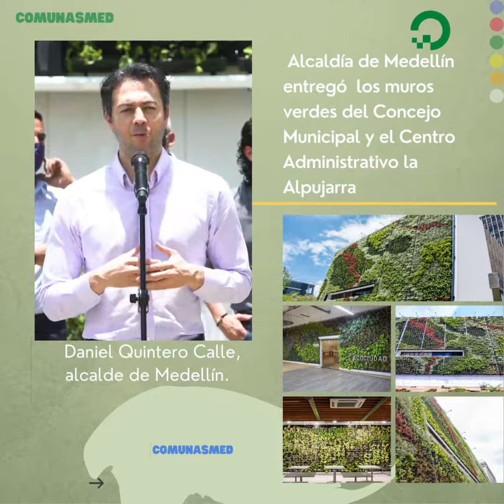Medellin Alcaldia Alcaldiademedellin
Videos de la Ciudad de Medellin sus Comunas Corregimientos y de la Alcaldia

Estrategia Digital de Movilizacion
Videos de Medellin y sus procesos